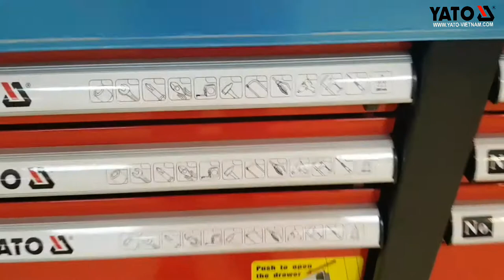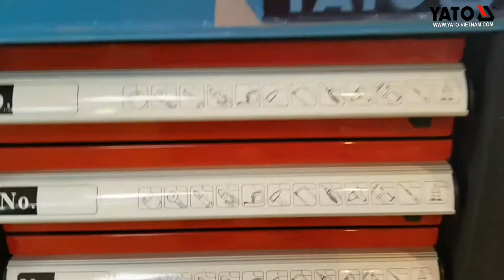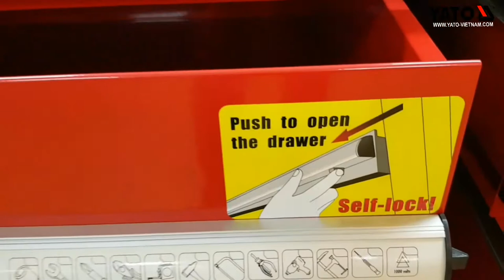[DỤNG CỤ CẦM TAY] TỦ ĐỒ NGHỀ CAO CẤP YATO YT-09003 | YATOTOOLS 📱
TỦ ĐỒ NGHỀ CAO CẤP YATO YT-09003

    Tủ đựng đồ nghề sửa chữa đa năng Yato YT-09003 gồm 12 ngăn kéo là sản phẩm chuyên dùng trong việc đựng đồ khi gia công cơ khí, hay các loại dụng cụ cầm tay như các loại cờ lê mỏ lết, kìm kẹp các loại, đầu khẩu tay vặn hay đầu khẩu dùng cho súng, các loại tuốc nơ vít và đầu tuốc nơ vít, bộ búa đục đột đa năng, tay vặn khẩu các loại. Sản phẩm chuyên dụng dành cho công việc sửa chữa.

Sản phẩm sản xuất theo tiêu chuẩn CE,
Sự kết hợp giữa tủ đựng đồ nghề và bàn nguội, là sự lựa chọn hoàn hảo nhất cho những người thợ chuyên nghiệp.

- Nắp trên tủ là 1 tấm thép trải dài dành cho việc sửa chữa.
- Thiết kế tiện dụng 6 ngăn to 6 ngăn nhỏ, tiện dụng cho việc sắp xiếp dụng cụ theo nhu cầu sử dụng,
- Chất liệu được làm bằng thép, sơn tĩnh điện, chống va đập
- Dễ dàng tháo lắp, thuận tiện cho việc di chuyển.
- Ngăn kéo được thiết kế 1 ngăn mở, các ngăn khác sẽ khoá,
- 2 khóa chính, có chốt khóa an toàn cho từng ngăn tủ
- 4 bánh xe chịu tải cao, có chốt khóa cho từng bánh xe.
- Kích thước tổng thể : 1130x 570x1000 ( mm)